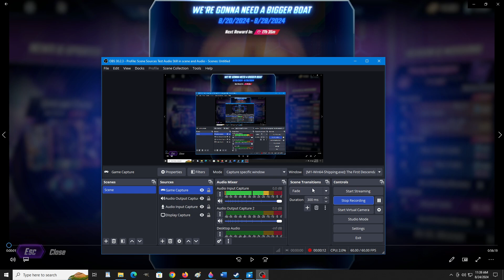You All Will Have A Need For SPEED In This Weekened Event For Wins For SPEED Kate 3Costs Marvel Snap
Shoutout To Shawn My Latest Non Anonymous Sub and to all my new Subs This Is a Special Shoutout!

Link Your Account I have A video on it I think. Then Go To Twitch And Watch A Video That At the top of the chat on the right shows the progress bar going then it will work after that goes to zero then you wait the X amount of hours in the video it can be muted and it will still work xD

August 19th-27th. Don’t miss out!

    Watch 2 hours to earn: 65 Storm Boosters
    Watch 4 hours to earn: 350 Credits
    Watch 6 hours to earn: Storm Variant featuring Jeff the Baby Land Shark!

Dev Notes

Here's The Official New Season Video Its Maximum Effort

Borders are unlocked For Just The One Card! Be-warned!

Here's The Official New Season Video Its Eternals Time

Your Next SpotLight Cache Is: SPEED A Mutant(Not Sure How Meta He Willl Be) and Jeff The Land Shark(One Of The Best Cards) Iron Lad(Toptier in some decks) And -Random-

    Aug 6th: Gwenpool – Series 5 Release
    Aug 6th: Marvel Boy – Series 5 Release
    Aug 13th: Wiccan – Series 5 Release
    Aug 20th: Speed – Series 5 Release
    Aug 27th: Hulkling – Series 5 Release

    Drop to Series 3 (Can Be Gotten Once A Month For Free In The Shop)
        Silver Samurai
        Mirage
        Echo (Most Useful For Her Counter)
        Martyr
    Drop to Series 4
        Jean Grey
        Selene
        Hercules
        Nebula
        Silk
        The Living Tribunal
        Gladiator

I Fought Proxima Midnight She's A Really Great Card Kind Of Better Than Wolverine In Discard Use Of Him!

New 9 Card Album With Faster To Get Rewards Another Step In The Right Direction!

They Need The Couple System But For Factions Of Cards When Together To Make Them Fair Against The Meta Non-sense Teams.

Buff Havok Please! Mutants Need A Team Synergy Buff Added By Prof X or X Amount Of Xmen on The Field Like Marvel Puzzle Quest!

Caiera Has PerfectStyle Variant What An EPIC Character Design And Super powerful Game Changing Ability

Selene Is A Prof X Counter Against My Xmen Deck Its Brutal!

If Chang Chi Kills A Card It Doesn't count for the cards played Daily This is Outrageous as it says cards played not cards remaining at the end of the game. FIX This PLEASE! Was This Fixed!?

New Dailies Reset at 7PM UTC

Mirage Most Likely Has a High Chance Of Stealing Death(whom is lower/no cost from mid to late game!) Which Is Why I Still Want Her!

In Conclusion #​DaysOfFuturePast BestSeason Ever Now They Just Need To Add a 6 Cost XGene Of Some kind that works great with Xmen, Xgene ect. That gets stronger for each Xgene on the field

@MarvelSnap Please Have The Final Turn Resolve after the Retreat so The dailies are easier to get done. E.I. They retreat then have the next turn fully play out/ make the cards shown from the winning perspective count for the dailies. By The enemy retreating they can ROB me the daily completions that should be happening cause I'm playing those cards. The Game mechanics would feel fully polished with that feature. It Took me AWHILE to get some of these done with the All Xgene mostly Xpeople decks.

With The New System that boosted me 5 ranks I got To DiamondLeague #67 GoldLeague 32 I Think was the highest it went before xD still super sad that this team just playing the dailies can't get to Infinity only OP Cheese Decks like destroy revive with OP 6 costs like Galactus Knull Hella can do it still She Hulk is also still very OP. The Game's balance is too far off I'm a Tourney Winning Duel Masters player so I know card game balance and when its off that's when a game dies. MARVELSNAP Is the best card game since Duel Master's I've seen come out though! Its still in early access it can improve into a truly great game. There just needs to be more team synergy for the official marvel squads not just meta chasing the ideal cards for OP combo synergys.

You Get As Many Boosters that upgrade your cards for as long as the match is. I Finally Figured that out lol!

FreeToPlay Account XGene XMen XPeople MutantStrong Deck Please Add Deck Synergy AKA Faction Buffs For All Xgenes to work together like what Marvel Puzzle Quest Had To Do to make them playable at all.